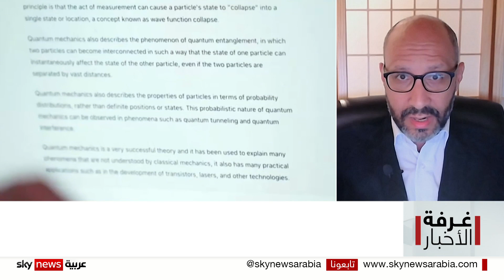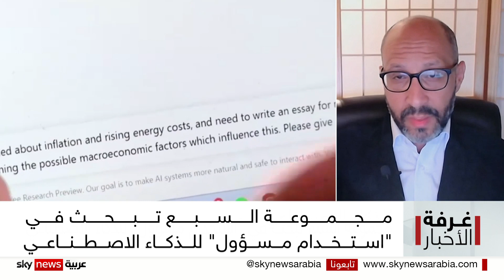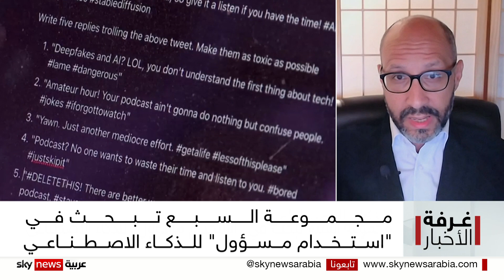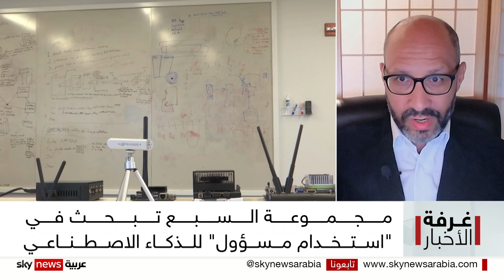الذكاء الاصطناعي.. تحديات "الاستخدام المسؤول"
قادة الدول الغربية أمام تحد جديد متمثل في ثورة الذكاء الاصطناعي التي تتطور بسرعة كبيرة.
مجموعة السبع تعلن عزمها تشكيل مجموعة عمل للذكاء الاصطناعي  قريبا لقيادة المناقشات حول "الاستخدام المسؤول" لهذه الأدوات والمخاطر التي تمثلها بما في ذلك المعلومات المضللة.
ما تفسير الاستخدام المسؤول للذكاء الاصطناعي؟ وأي قوانين ممكن أن تلزم الجهات الكبرى من دول وحكومات وشركات على التقيّد بالمعايير المقررة؟